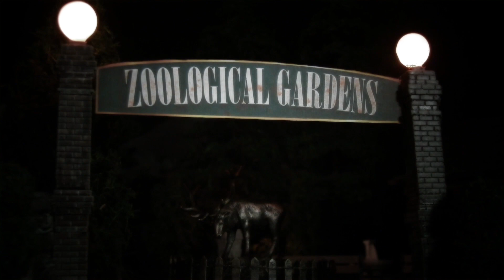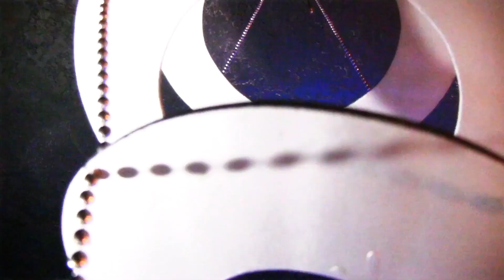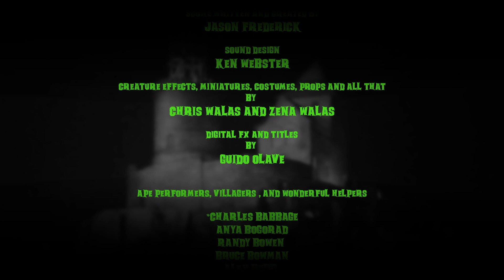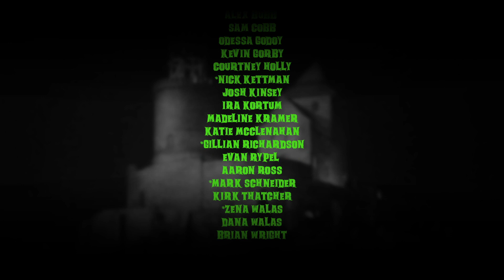The Apes of Frankenstein trailer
Here's a fake trailer I did with some friends for the Ape Suit Cinema Facebook page. It's a sort of homage to all the great Universal and Hammer films I loved as a kid. It was a lot of work and a lot of fun as well building all the sets, suits, models and more with the help of my daughters Zena and Dana. My thanks to an incredibly great and fun group of friends for helping out. If you get a smile or a chuckle out of this, please share!